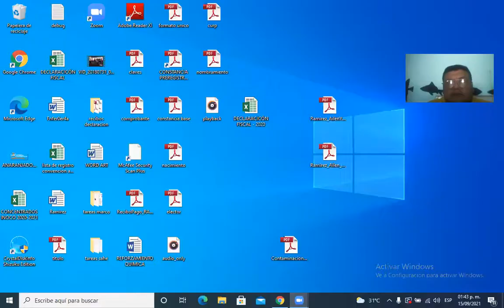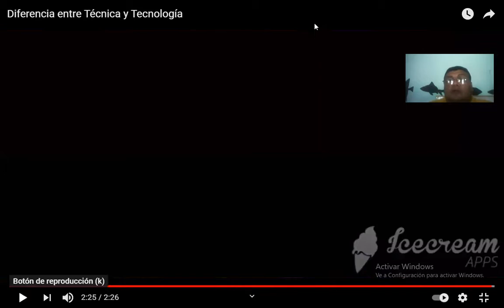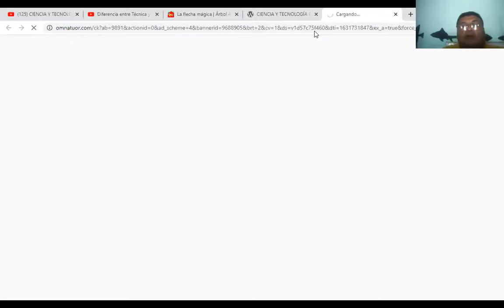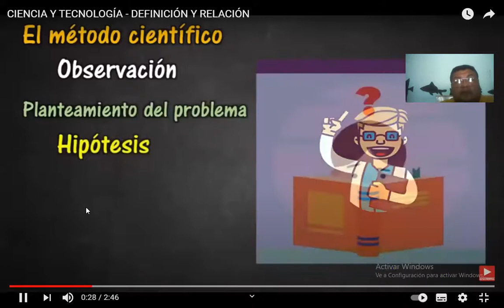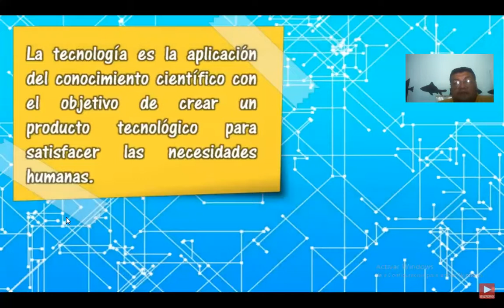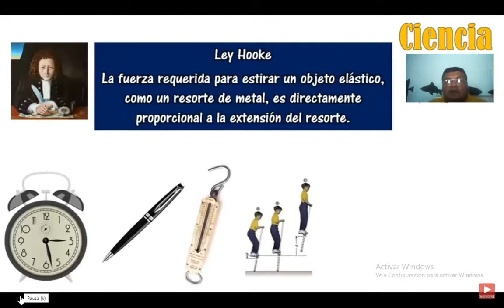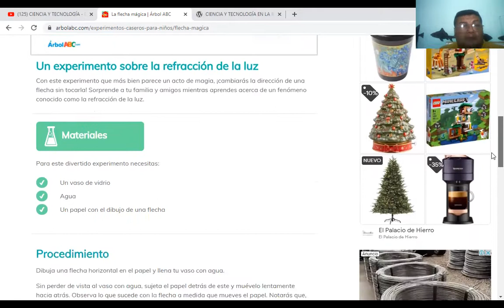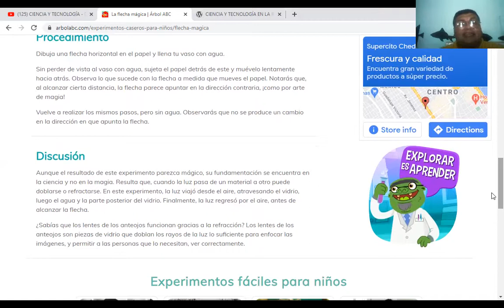ciencia y tecnologia en la interaccion ser humano-naturaleza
¿QUE ES LA CIENCIA?
La ciencia es el conjunto de conocimientos sobre la realidad que tienen que seguir un proceso (el método científico) para poder obtener objetividad.

¿QUE ES LA TECNOLOGÍA?
La tecnología es el conjunto de aplicaciones de los conocimientos científicos, que nos ayudan a modificar la realidad para provecho de los seres humanos.

INTERACCIÓN ENTRE CIENCIA Y TECNOLOGÍA Y SER HUMANO
Existen muchos aspectos entre la interacción entre ciencia y tecnología y los seres humanos, pero de todos estos podemos agruparlos en dos tipos:

ASPECTOS POSITIVOS
Creación y aplicaciones para la salud de los seres humanos, como medicinas, aparatos médicos, etc.

Mejores métodos de producción de alimentos, para poder satisfacer las necesidades básicas de los seres humanos

ASPECTOS NEGATIVOS
Explotación desproporcionada de la naturaleza para producir productos tecnológicos

Contaminación del ambiente por el uso de ciertos productos tecnológicos

Perjuicio a la salud de los seres humanos por el uso desmedido de productos tecnológicos (la luz led de los televisores y celulares afecta al funcionamiento normal del cerebro, perdida de relaciones sociales y familiares de calidad por el uso de redes sociales virtuales) nota no cuento con los derechos de los videos utilizados ,su uso solo es educativo